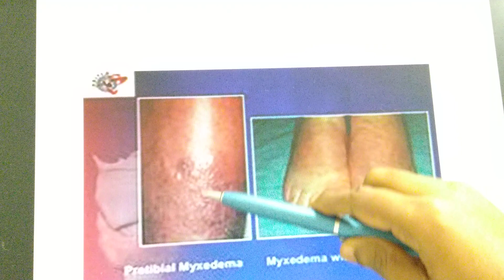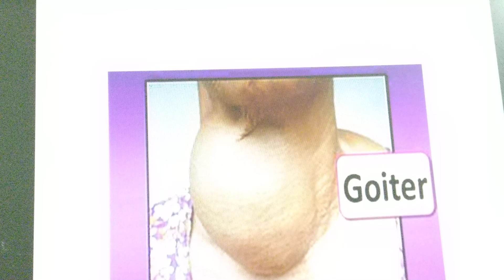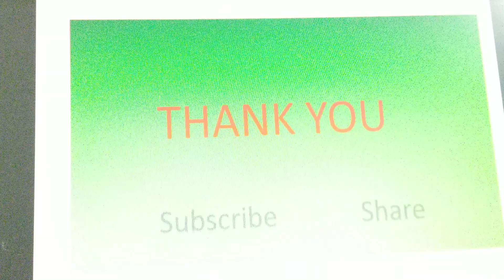Thyroid skin problems in Tamil. Hair loss reason.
skin and hair problem in thyroid disease. Discussed by a health professional.